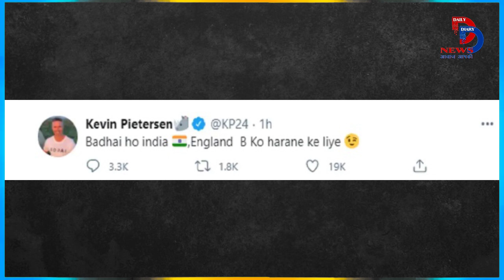Kevin Peterson ने हार के बाद भी की भारत की बेइज़्ज़ती, हर भारतीय का खौल जायेगा खून..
New Delhi. After losing the first Test in Chennai, in the second match, Team India made a great comeback and defeated England. India won the second Test by a huge margin of 317 runs. On the fourth day of the game, the England team collapsed for just 164 runs in the second innings, with which the series of four Test matches has been equalized 1-1. However, England's defeat in Chennai is not digestible to its former players, especially Kevin Pietersen, who has congratulated Team India tightly after the victory.

Kevin Pietersen wrote on Twitter after India's victory that he has defeated England's B team. Peterson tweeted, 'Congratulations India, for defeating England B'. Peterson has tried to tell in this tweet that England did not give their important players a chance in the second Test, that's why India won. During the Test match, Kevin Pietersen was telling the reason for England's bad condition to win the toss, but the truth is that in this match, Team India showed a great game and the English team was very mediocre.